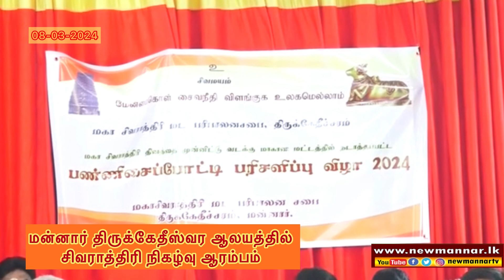மன்னார் திருக்கேதீஸ்வர ஆலயத்தில் சிவராத்திரி நிகழ்வு